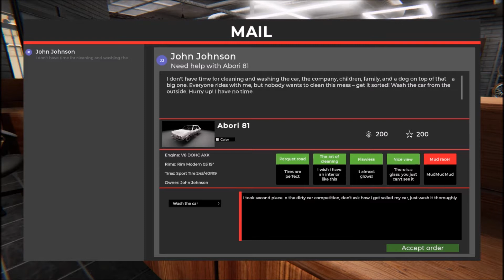Car Detailing Simulator Look At That Shine